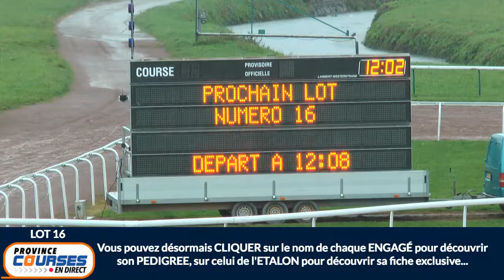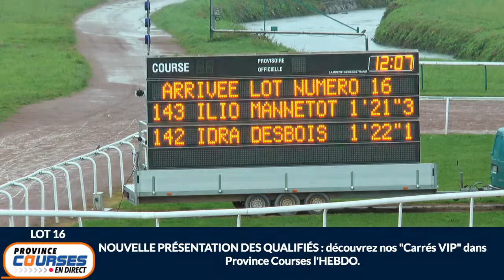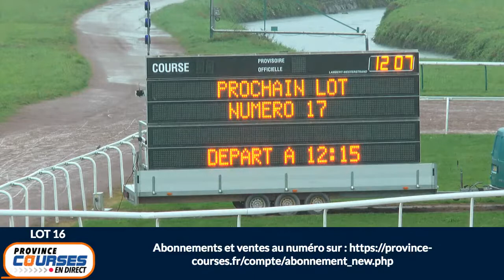Qualifications Lot 16 - Caen 05 10 2020